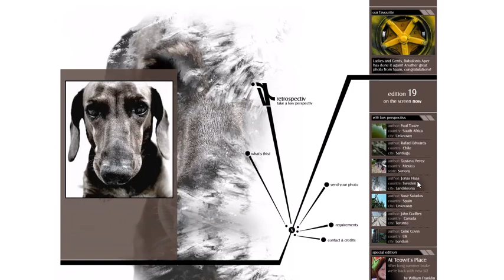Retrospectiv flash website in 2003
Retrospectiv website 2003 in WebDesignMuseum.org